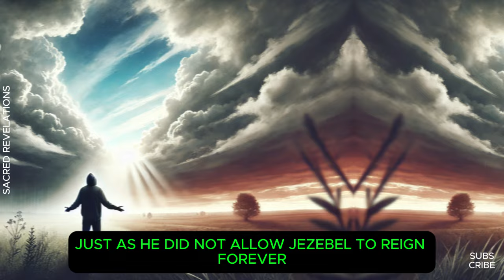WHAT GOD WILL DO TO THE NARCISSIST WHEN HE'S HAD ENOUGH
Does it seem like the narcissist in your life just skates by and gets away with their manipulative, destructive behavior, as if they’re immune to justice? In today’s reflection, I want to give you clarity about why God’s justice might seem slow and how He deals with pride, manipulation, and deceit. Stick with me, and by the end of this discussion, your faith will be strengthened.

There is a character in the Bible who always reminds me of God's justice: Jezebel. You may know it from the books of 1 and 2 Kings. Jezebel was a Phoenician princess, daughter of Ethbaal, king of Sidon, who married Ahab, the king of Israel. Although she entered Israel's history as queen, her influence was profoundly destructive. Not only did she bring Baal worship to Israel, but she also became a textbook example of manipulation, corruption, and abuse of power.

Jezebel was an incredibly strategic woman, using charm and cunning to achieve her goals. She knew how to present herself attractively, seductively, or even as a victim when necessary to gain sympathy or divert attention from her evil actions. Behind this facade, however, there was a controlling, selfish and ruthless personality, determined to achieve his goals at any cost.
This description may sound familiar to many who have dealt with narcissistic individuals.

👍 Leave your like if this content has blessed your life!

🌟 Join us on the Sacred Revelations channel and be part of a community that seeks the light of Christ in every aspect of life!